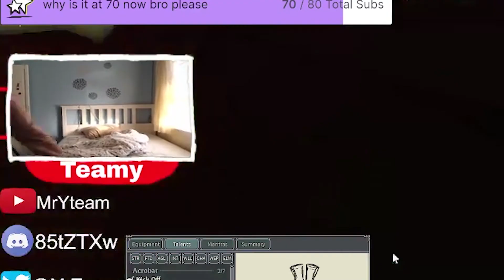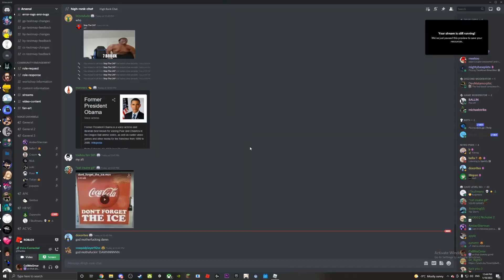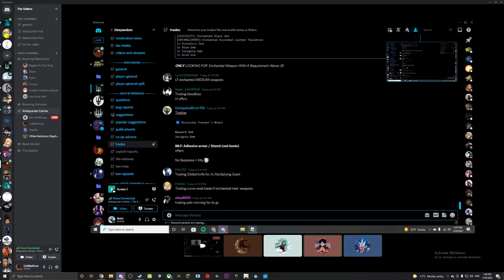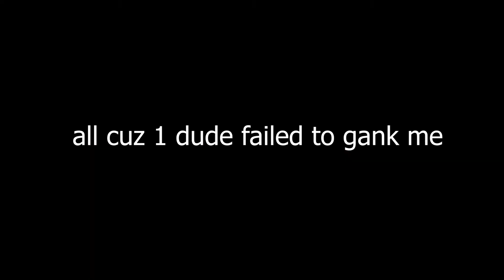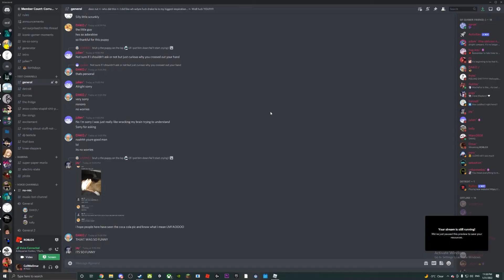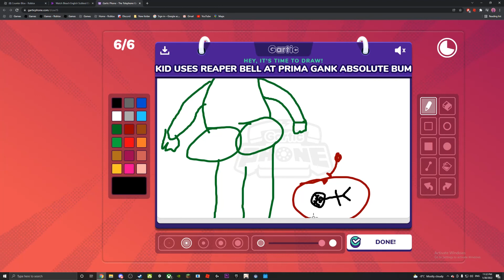Deepwoken Clip Dump #2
no way I uploaded twice in a month this cant be real

credit to Sharkie and Fybirr for the thumbnail lmao
sharkie: no socials, go buy his stuff on KH (korblox and headless hangout, fire models)

deepwoken is very fun game with no bugs i swear bro only 2 years in development bro :thumbsup:
thank u ragoozer and archmage for horrible game :heartemoji:

thank for watch :D